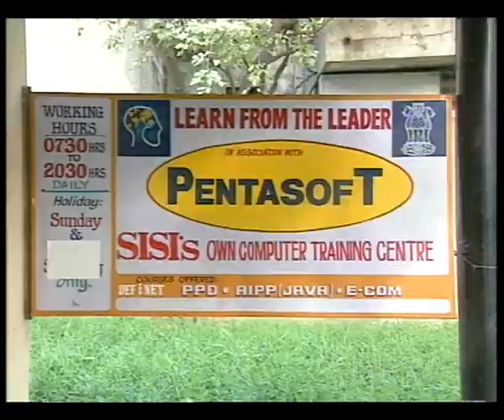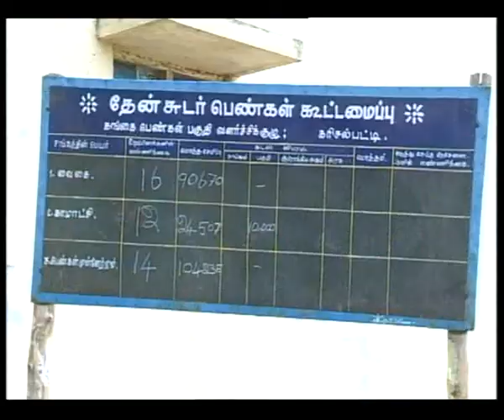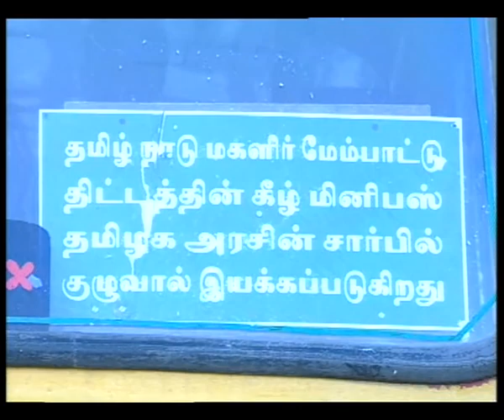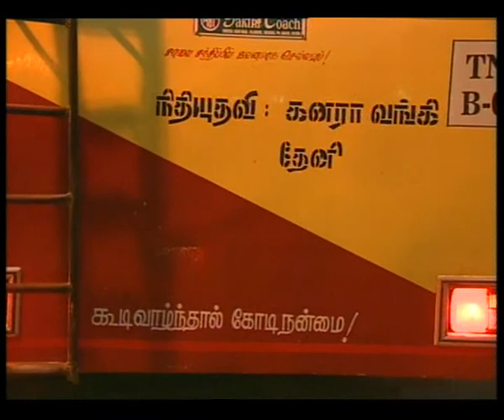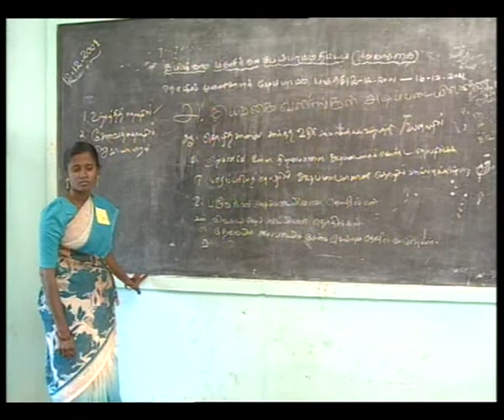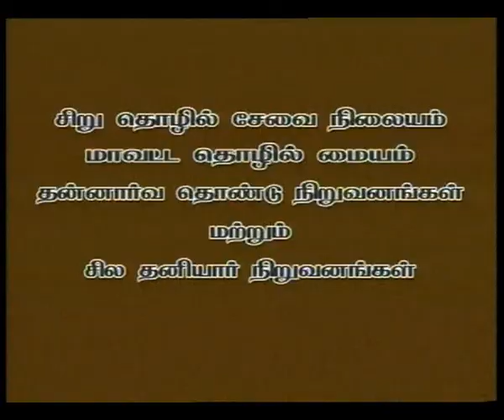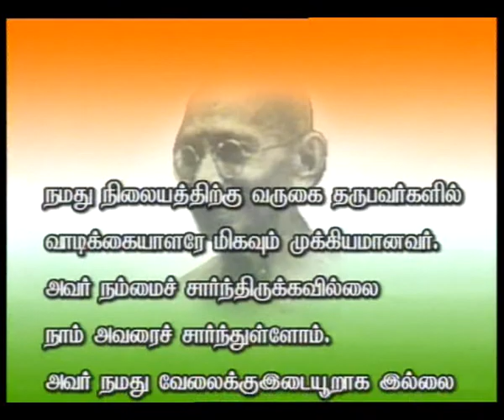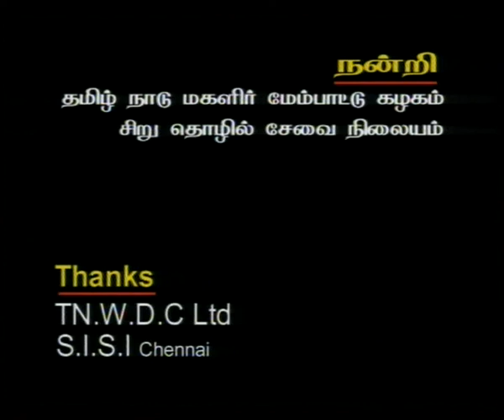INCOME GENERATION PROGRAMME EP 3